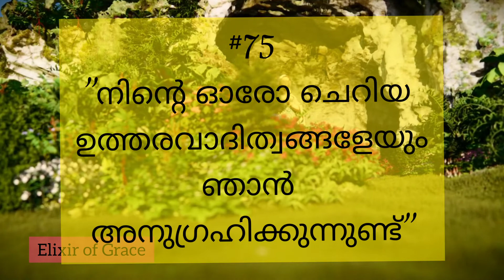226 മേരി അമ്മയുടെ സന്ദേശം#75/Amma Maathavinte sandesham (75)